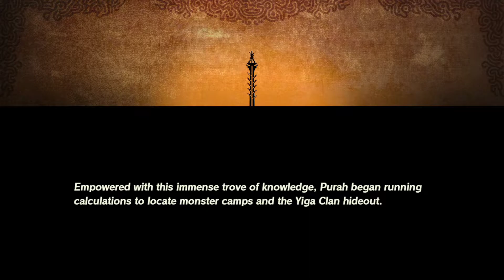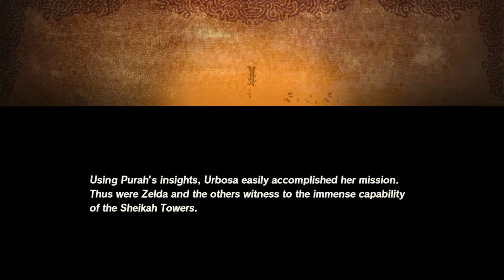Hyrule Warriors: Age of Calamity -Episode 11- Destroy the Yiga Clan!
Time to fuck up the Yiga Clan's Hideout, no more running.